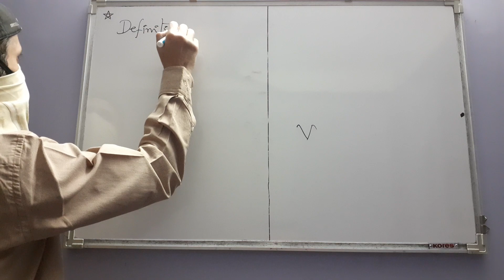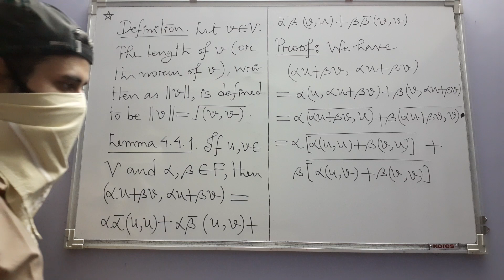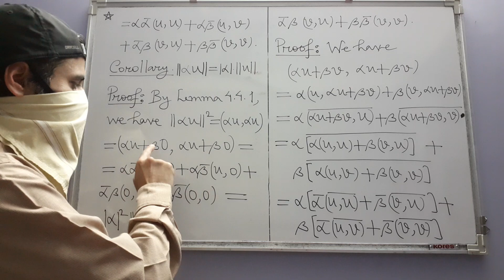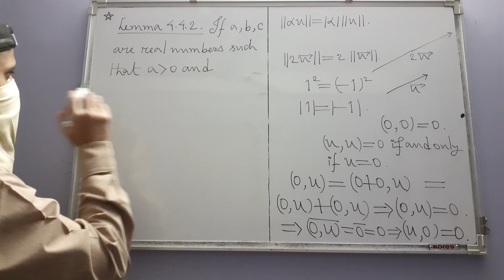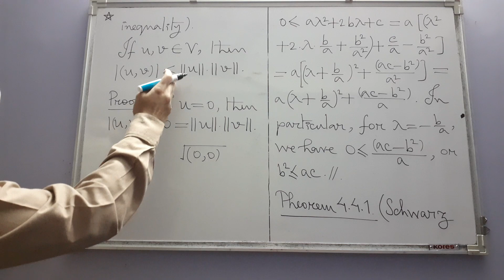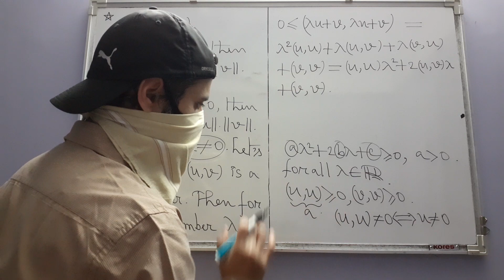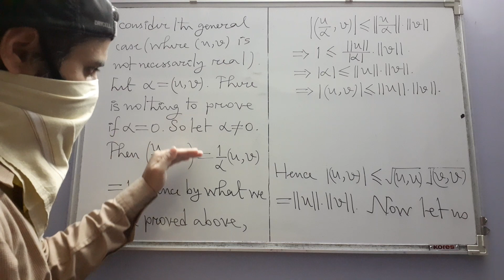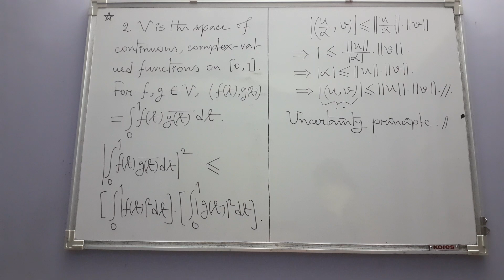Inner Product Spaces (Part 2, Herstein)